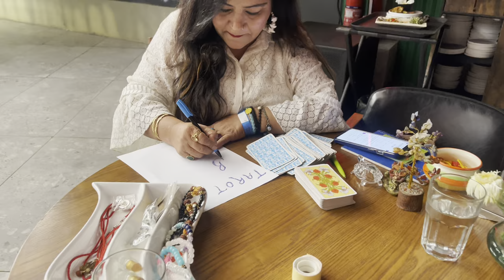Local Noida| Delhi-Ncr best Place to eat| Outing with bhai after so many days